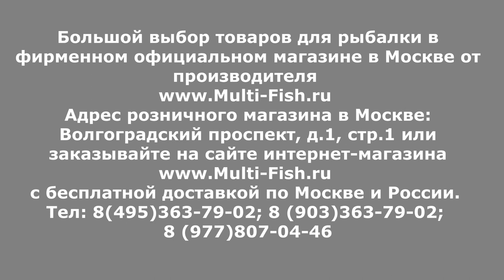FLAGMAN MASCOT (ФЛАГМАН МАСКОТ)-ОБЗОР МАХОВЫХ УДИЛИЩ. УНИВЕРСАЛЬНЫЕ МАХОВЫЕ УДИЛИЩА.ОБЗОР СЕРИИ.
Обзор серии маховых удилищ универсального класса от эксперта и разработчика удилищ Максима Балаева.
Удилища маховые FLAGMAN MASCOT (ФЛАГМАН МАСКОТ) выполнены из угля 30 тонн и имеют прогрессивный строй. Удилища предназначены для ловли белой рыбы на стоячей воде и на течении.
Купить маховые удилища Flagman Mascot по самой низкой цене можно по ссылке
Фирменный магазин товаров FLAGMAN в Москве 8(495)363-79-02

Наши преимущества:
2. САМЫЕ НИЗКИЕ цены со склада производителя, по Программе лояльности магазина Мульти-Фиш!
3. БЕСПЛАТНАЯ доставка по Москве и России в рамках Программы лояльности!
4. БЕССРОЧНАЯ гарантия на заводской брак на ВСЕ УДИЛИЩА!
5. Свой фирменный СЕРВИС-ЦЕНТР работающий более 20 лет! с ПОЖИЗНЕННОЙ гарантией на место ремонта!